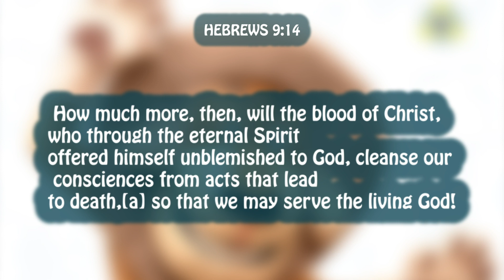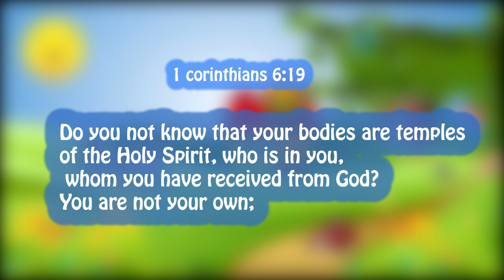KISIMA CHAMPIONS SERVICE// FORGOTTEN GOD 10TH SEPTEMBER 2023